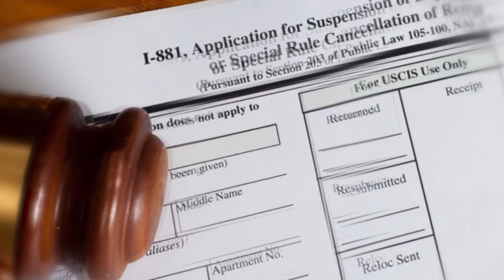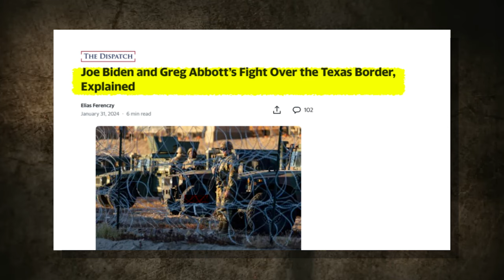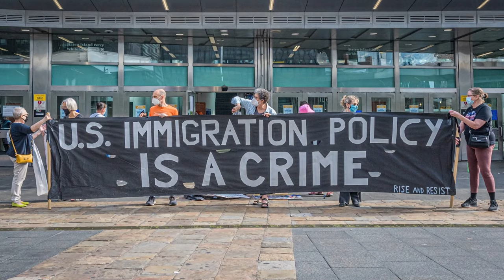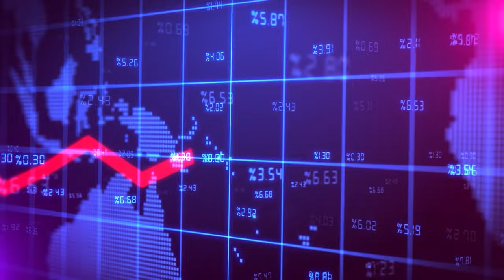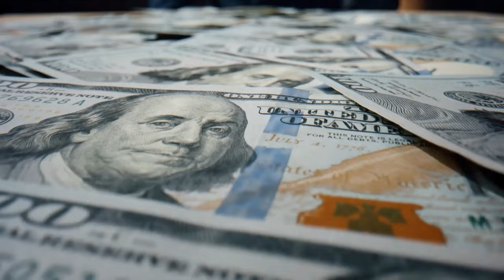JUST NOW! Abbott JUST Revealed CRAZY Announcement! TRUMP Back On Ballots!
Please note that we respect all creators on youtube, we genuinely look up to the creators used in our videos. We are accommodating to all!
We will with no hesitation make the adjustments that both parties are happy with.